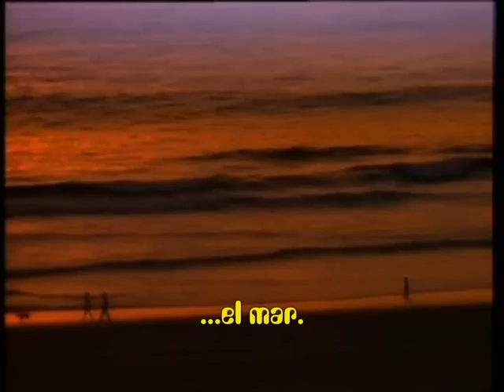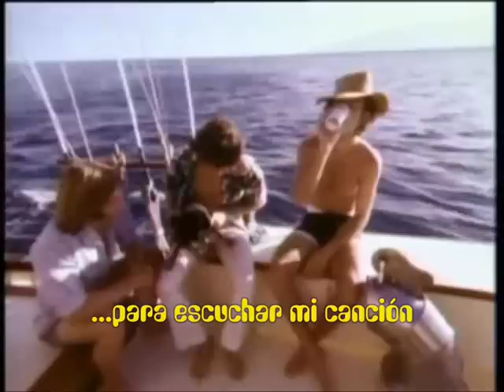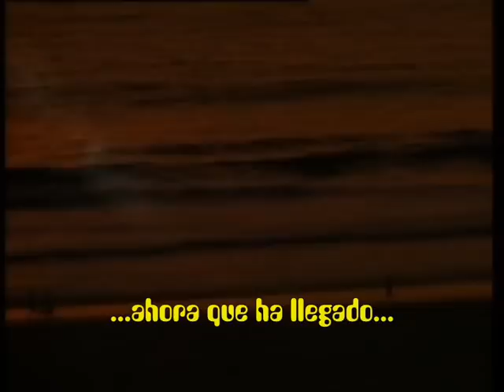The Doors - Waiting For The Sun (Subtítulado en español)